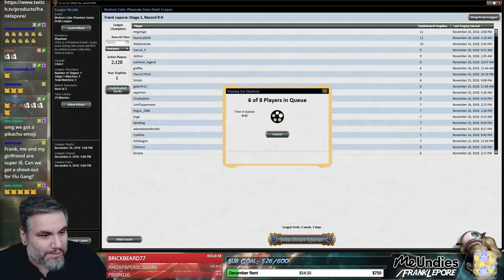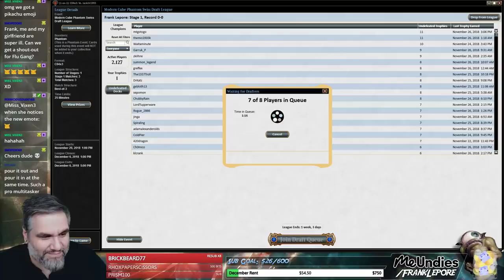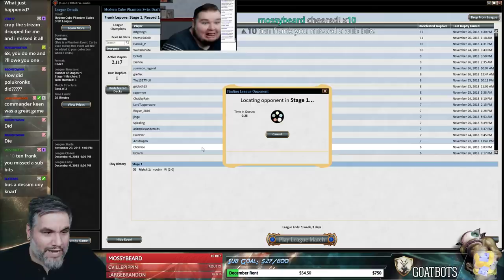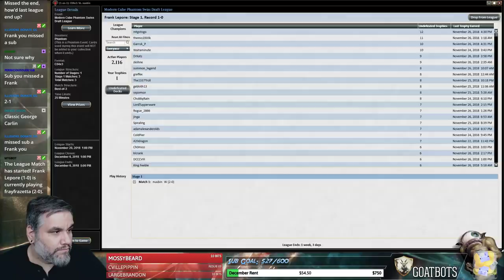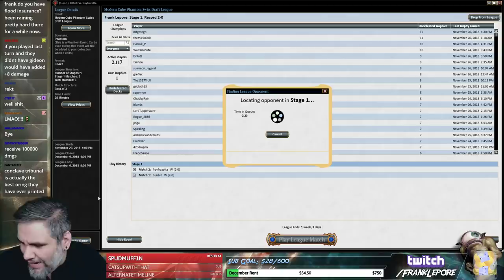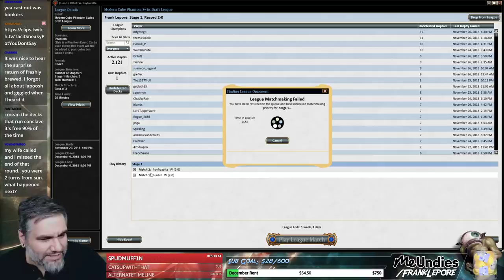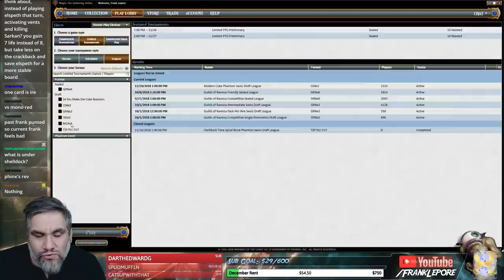(Magic Online) Modern Cube Draft #9 - 11/27/18